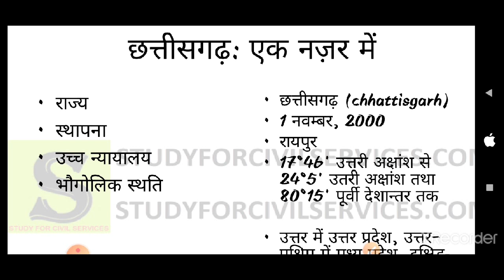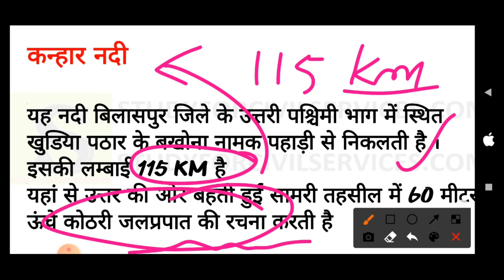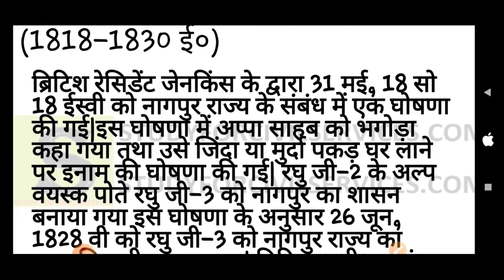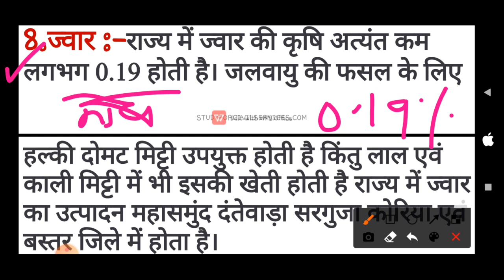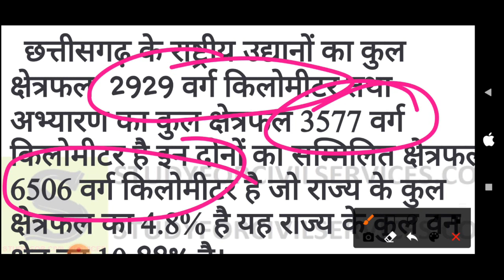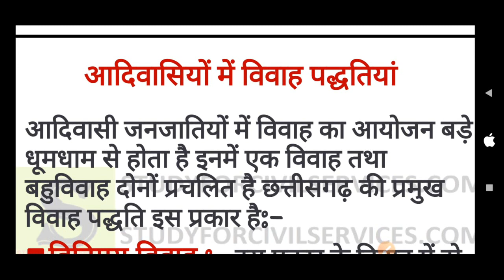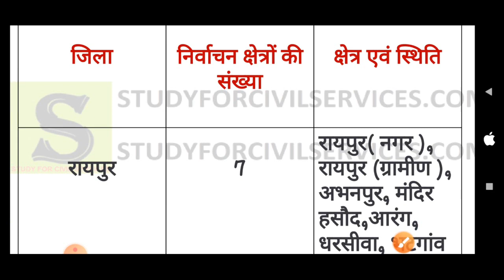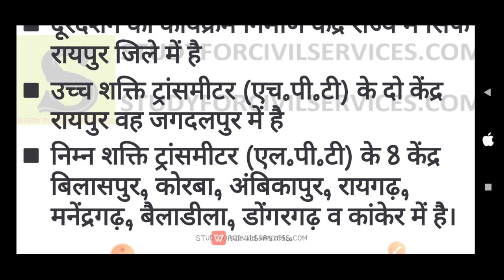संपूर्ण chhattisgarh gk papa video cgpsc by study for civil services pcs psc assistant professor ae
full complete chhattisgarh general knowledge static gk gs for cgpsc ,cgpsc ae , cgpsc assistant professor and various other competitive government exams of india  complete revision summary gist master super series papa video by study for civil services .
this video is absolutely free for all students even without advertisements ( we dont put advertisement in our videos to fully support our students to focus only on studies ) .
references / content taken from various books , internet resources , google and other government websites . if anyone is having any concern regarding credit or anything else 👉 plz contact gyan ( whatsapp ).
1. studyforcivilservices free telegram channels
3. join_paid_grp_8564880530_or_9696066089 ( only calling numbers = 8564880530 or 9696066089 )
8. ADMIN & founder  = GYAN PRAKASH MISHRA